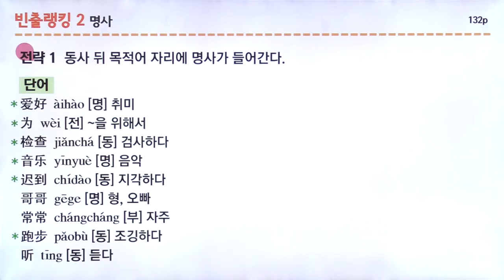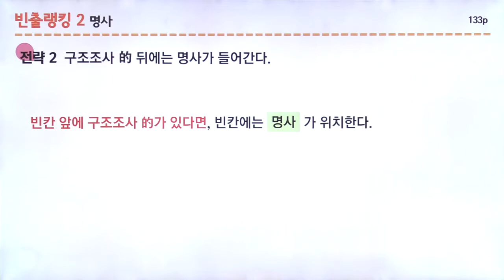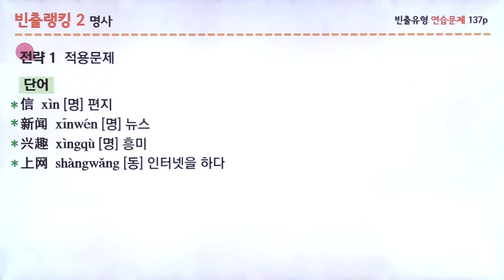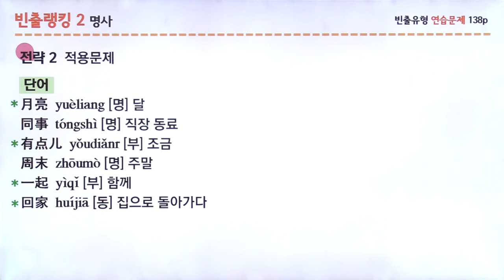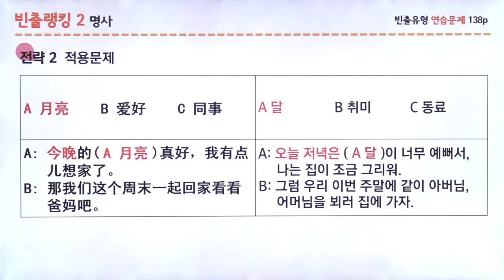[YBM HSK 전략의 신 3급 ] DAY 13 명사 (박은정 강사 저자직강 무료동영상)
HSK는 전략이다!
개념정리와 모의고사를 YBM HSK 한 권으로 30일 만에 끝내기!

- 국내 최다! 모의고사 5세트 수록
- 국내 유일! 전 영역 무료 동영상 31강 제공(저자 직강)
- 고득점을 위한 비법노트(필수단어/빈출단어/新요강 추가단어/쓰기 제2부분 기출문장)제공